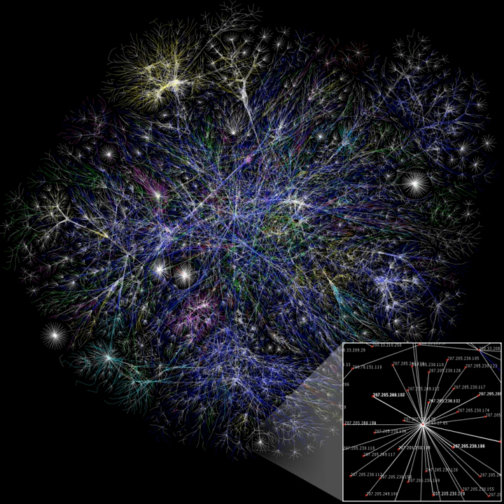Planetboredom | Wikipedia audio article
00:00:59 1 Legal issues
00:02:51 2 Planetboredom Network
00:05:32 3 See also
00:05:46 4 External links

- Socrates

SUMMARY
QH2.com formerly Planetboredom.net is a website which has its roots in Toronto, Ontario, Canada. Launched in the late 1990s, it was owned by Ben Lovatt.
Planetboredom.net allowed its users to submit short movies, games, pictures and view submissions from other users. The website is home to the Bored community, boredomforums.com, and is the most popular part of the website. In 2006 a point system was added which makes it possible for active members to win prizes. The site had almost 7000 registered users.
SmashMyiPod can be considered PlanetBoredom's claim to fame.